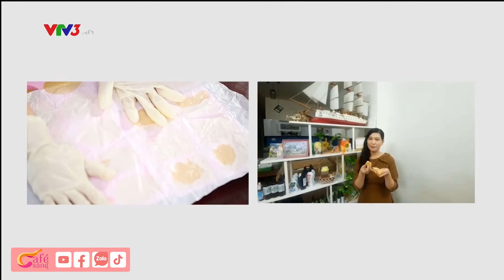HƯỚNG DẪN LÀM XÀ PHÒNG TỪ DẦU ĂN THỪA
Dầu là thứ được sử dụng trong tất cả các căn bếp gia đình. Hàng nghìn lít dầu đã qua sử dụng được tạo ra mỗi ngày có thể làm ô nhiễm hàng triệu lít nước. Để có thể tái chế loại dầu đã qua sử dụng này, bạn có thể tìm hiểu cách làm xà phòng

Để sản xuất xà phòng từ dầu ăn thừa, bạn hãy lọc bỏ cặn, tạp chất, sau đó dùng các nguyên liệu như nước cất, NaOH (xút), các loại tinh dầu theo ý thích tạo mùi thơm và át mùi dầu mỡ cũ.
Xà phòng được làm theo đúng quy trình, sau hai tiếng sẽ hoàn thành một mẻ.
Để đảm bảo không dư xút gây hại da tay, cần phơi xà phòng nơi khô ráo, thoáng mát 30-40 ngày. Nhưng nếu chỉ cọ rửa nhà vệ sinh, có thể dùng luôn vào ngày hôm sau.

CAFE SÁNG - PHÁT SÓNG 6H30 HÀNG NGÀY TRÊN VTV3
Xem lại các số đã phát sóng theo link sau:
Chương trình Cà phê sáng với VTV3 – Ban sản xuất các chương trình giải trí – Đài Truyền hình Việt Nam – 43 Nguyễn Chí Thanh – Ba Đình – Hà Nội